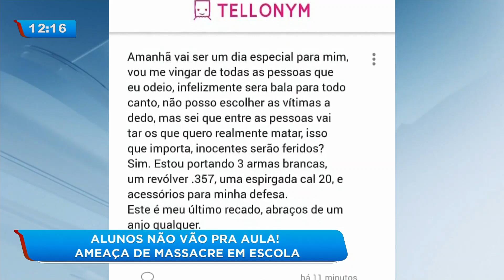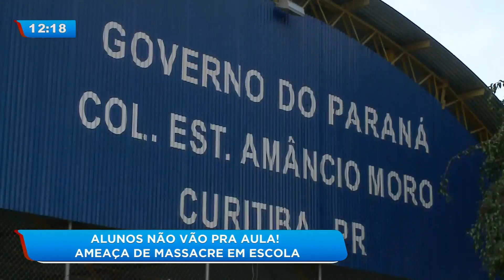Ameaça de massacre em escola: aluno usa web e promete matar quem odeia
Uma ameaça de ataque deixou alunos de uma escola em pânico. Um suposto aluno teria prometido entrar na escola e matar quem odeia. Confira!